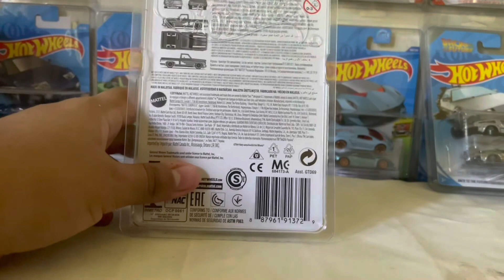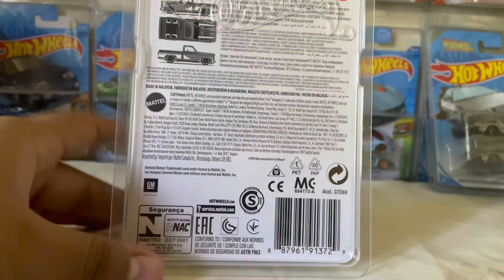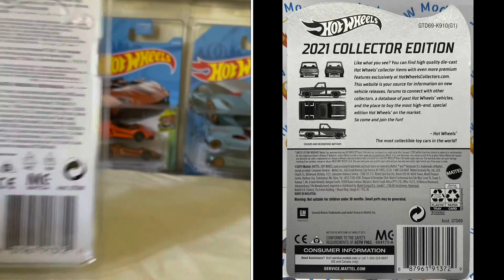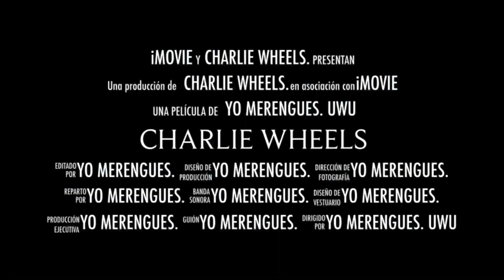CHEVY SILVERADO HOT WHEELS LEGENDS / CHARLIE WHEELS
Hola a todos amigos y compañeros coleccionistas, les escribe su servidor Carlos de su canal Charlie Wheels, en esta ocasión les muestro este respectivo Unboxing de esta nueva pieza de Hot Wheels Legends Tour, que es la Chevy Silverado, te invito a descubrir las causas de su respectiva  fama que alzanzó en poco tiempo, espero que les guste mucho este video y si es así deja tu like y suscríbete en caso de que no estés suscrito; y sobre todo te deseo éxito en tus próximas cacerías. 🤘